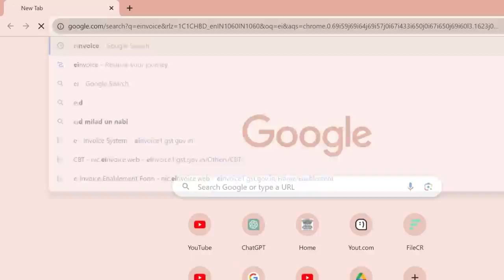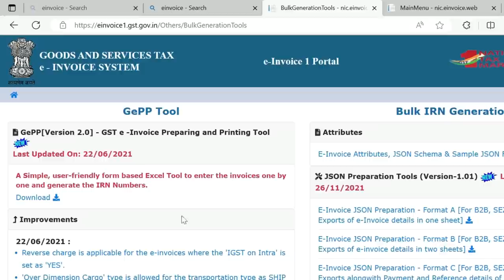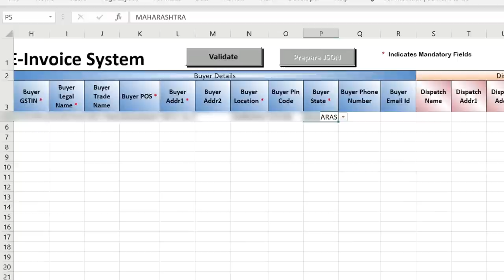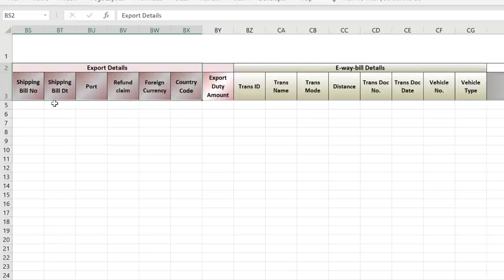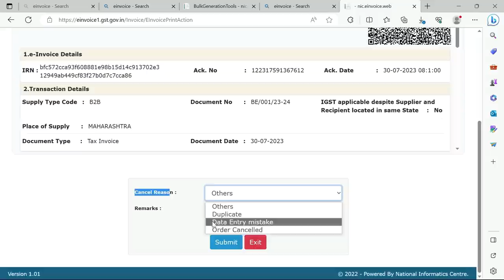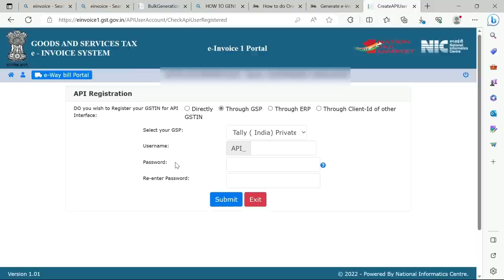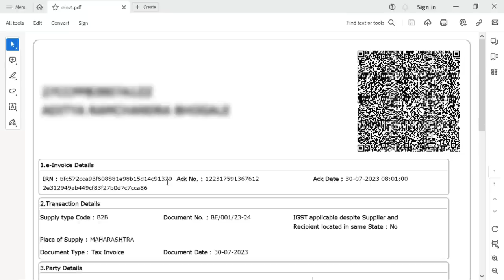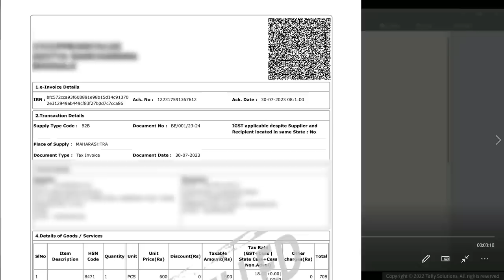e invoice kaise banaye | e invoice in tally prime | e invoice registration | e invoice in gst portal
e invoice kaise banaye | e invoice in tally prime | e invoice registration | e invoice in gst portal | how to generate e invoice in tally prime | how to generate e invoice in gst

@ Topic Covered @
e invoice kaise check kare
e invoice registration
e invoice registration in tally prime
e invoice registration kaise kare
e invoice in gst portal
e invoice in gst portal kaise banaye
e invoice cancel kaise kare
e invoice under gst
e invoice cancel time limit
e invoice api registration tally prime
e invoice api integration
e invoice download history
e invoice print
e invoice print setting in tally prime

Welcome to our comprehensive guide on E-Invoice Registration, Generation, and Cancellation in India. In this tutorial video for 2023, we will walk you through the entire process of e-invoicing, making it easier for businesses and individuals to comply with the latest tax regulations and enhance their accounting practices.

E-invoicing is an electronic method of generating and authenticating tax invoices, mandated by the Indian government. It is designed to streamline the invoice generation and reporting process, ensuring transparency, and reducing tax evasion.

In this video, you will learn:

How to register for the E-invoicing system with the GST portal.
Step-by-step guide to generating E-invoices efficiently.
Important tips and best practices for accurate invoicing.
How to handle and resolve common issues in E-invoice generation.
Understanding the prerequisites for E-invoice cancellation.
Step-by-step process of canceling E-invoices when necessary.
How to ensure compliance and avoid penalties related to E-invoicing.
Whether you're a business owner, tax professional, or someone looking to gain insights into E-invoicing in India, this video will provide you with the knowledge you need. Stay ahead in the ever-changing landscape of Indian taxation and accounting practices with our detailed E-Invoice tutorial.

Let's embrace the digital transformation and simplify invoicing with E-Invoice India!